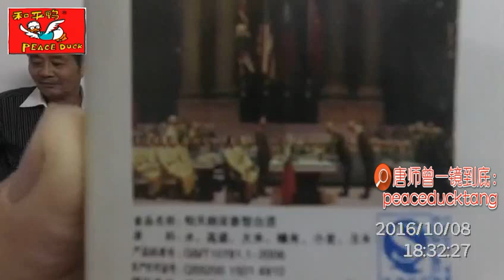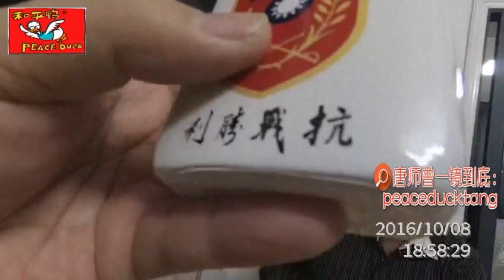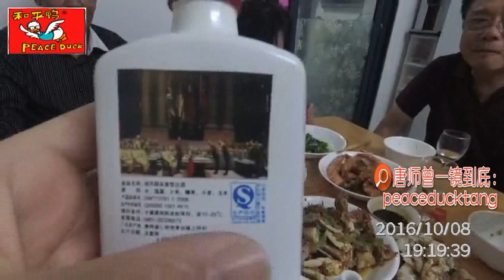20230419唐师曾：宁波老陆小海鲜，贵州遵义#柏天顺#